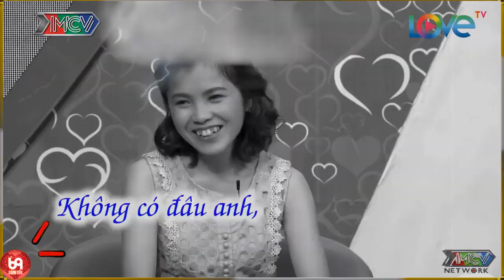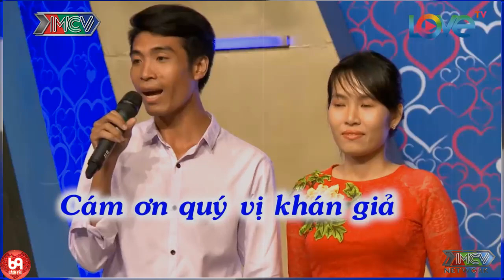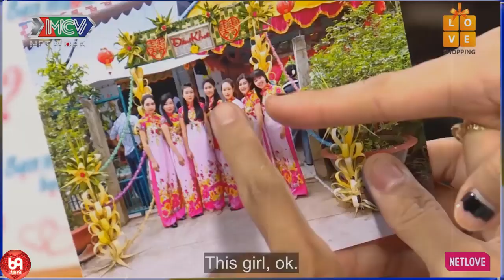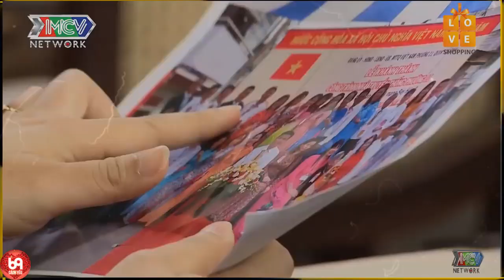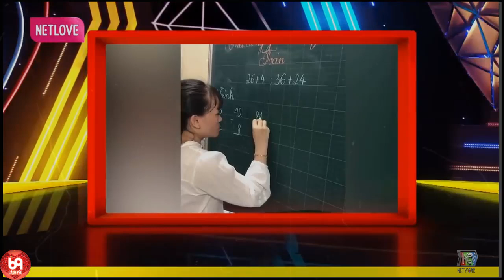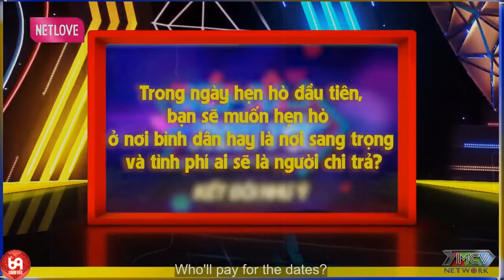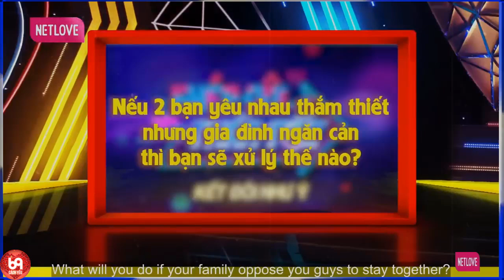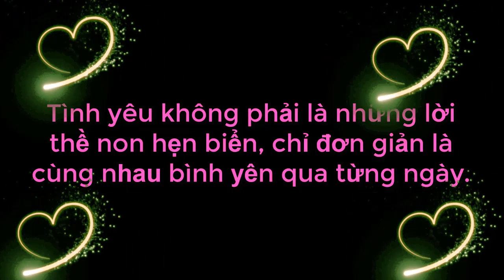Chàng Đổ Câu Ca Vọng Cổ Ngọt Như Mật Làm Nhà Gái Gật Gù Vỗ Tay Happy Và Cái Kết | 69 CÁCH YÊU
69 Cách Yêu là trang cập nhật những chương trình hẹn hò, ghép đôi, mai mối hot nhất hiện nay BẠN MUỐN HẸN HÒ, HẸN ĂN TRƯA, VỢ CHỒNG SON, YÊU LÀ CƯỚI, MAI MỐI CÙNG NGƯỜI LẠ